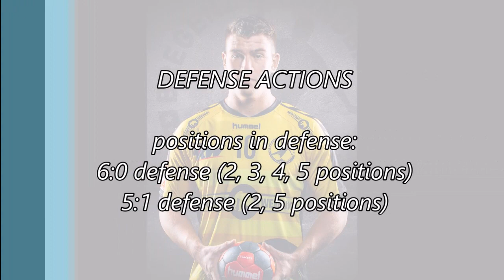Marko Čorić - VIDEO (handball)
Marko Čorić (Croatia) - Handball player
BORN : 23rd May, 1996.
POSITON : Pivot / Lineplayer
CURRENT TEAM: Bregenz Handball

PROMO VIDEO MADE BY:
Ivan Voloder